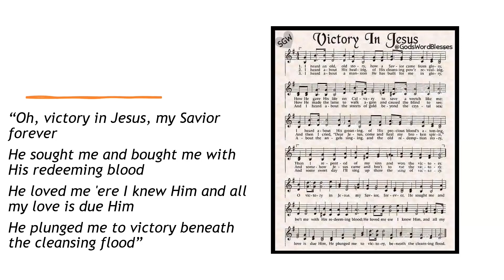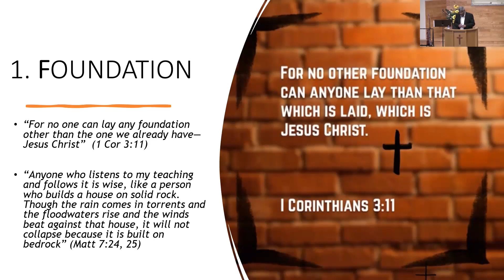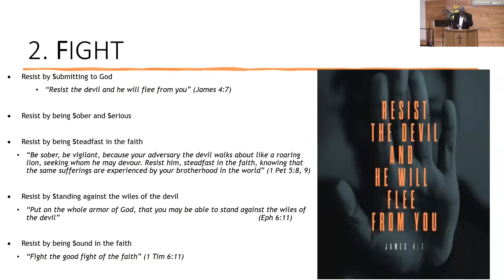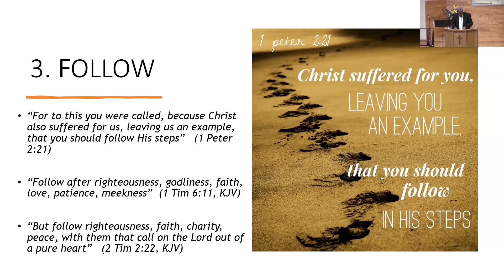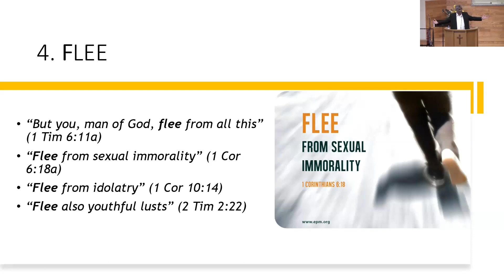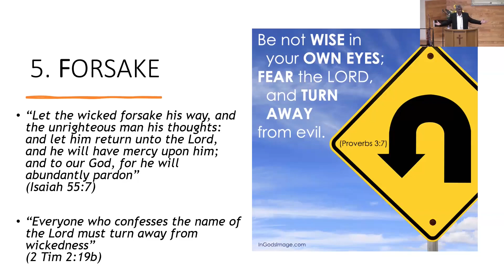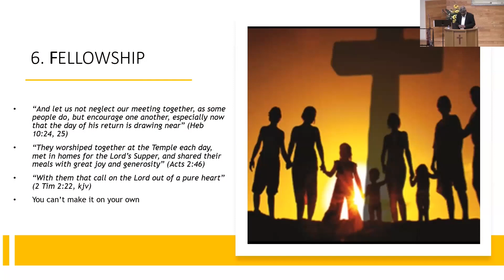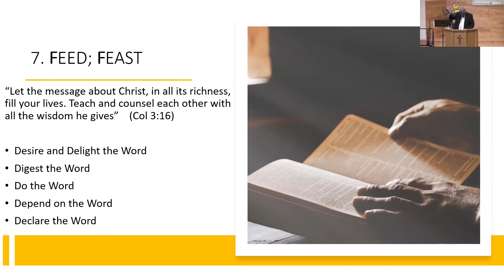April 16, 2023 | CGCS Sunday Sermon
Speaker: Rev. Benji Devadason
Theme: How to Live Victoriously
Bible Passage: Ephesians 6:10-18